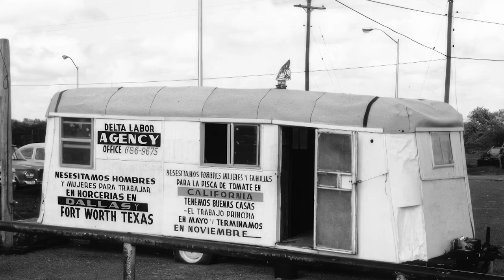Beloit: Deportation: History and Effects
As part of the Wisconsin Hometown Stories: Youth Media project, students from Beloit Memorial High School examined the history of deportation in the United States. With support from PBS Wisconsin Education and Beloit community members, students conducted research, learned about creating and producing media, and produced short documentaries.